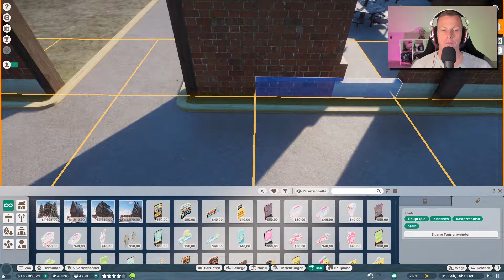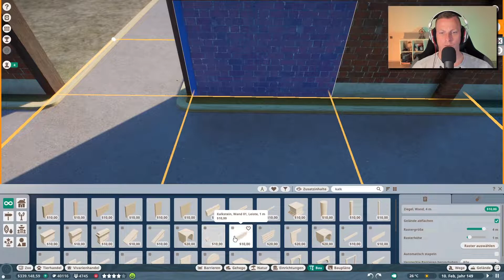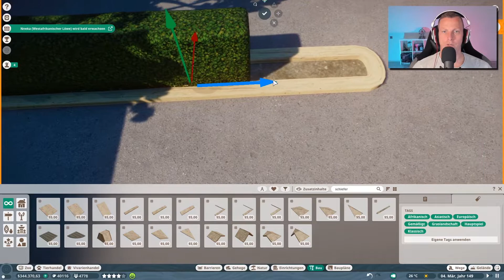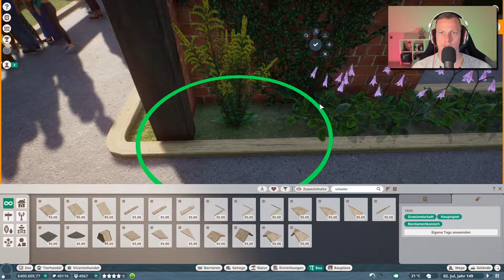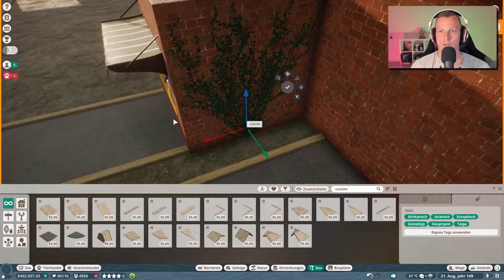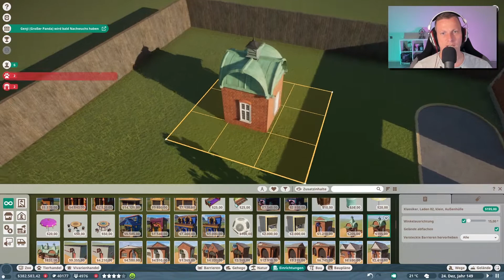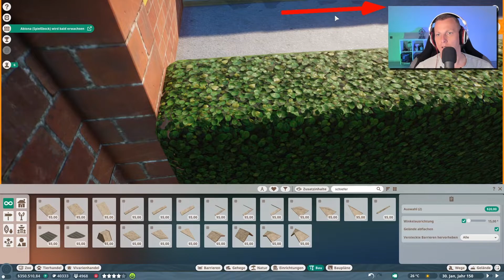Such den Strom 🐘 PLANET ZOO [Deutsch] #134